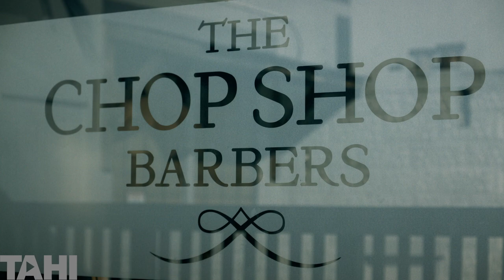The Barber Shop Sessions | Episode 2: Kapowairua Waitai | RNZ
YouTube episodes weekly on a Friday until December 15, 2023

[G] 15-year-old Kapowairua pays tribute to the five tribes of Muriwhenua from the most northern reaches of Aotearoa New Zealand, before performing a soulful te reo Māori cover of Aradhana’s "Brown Girl."